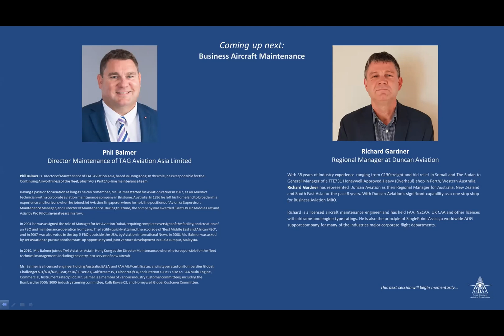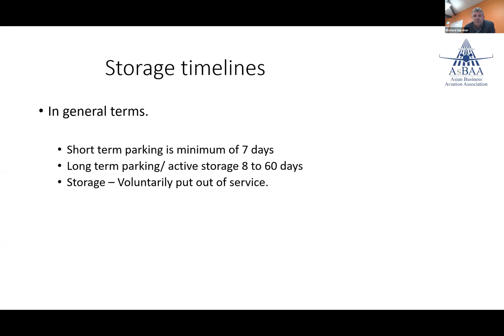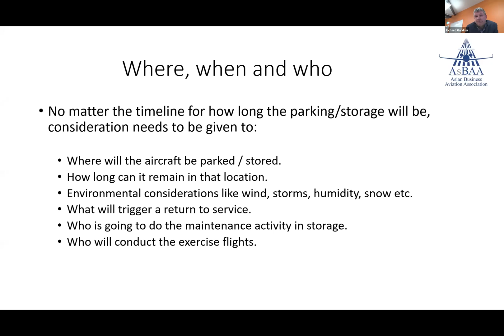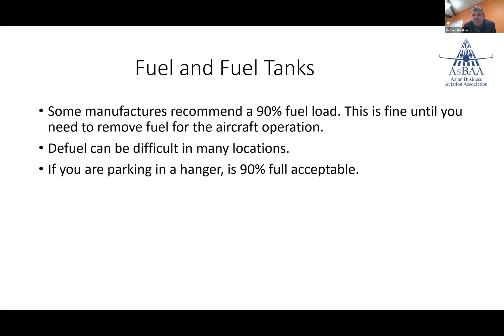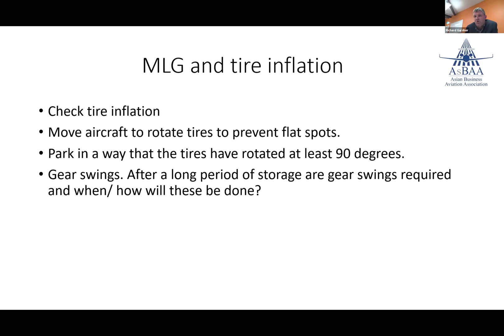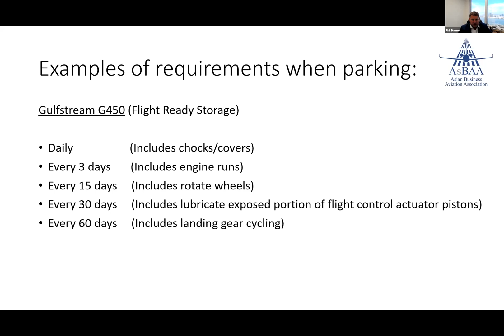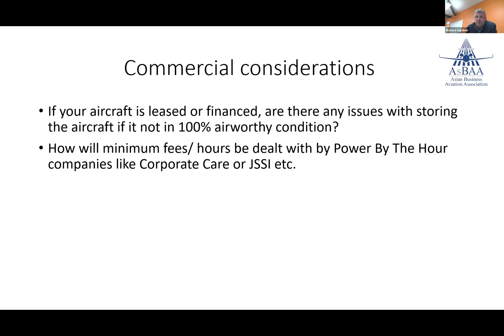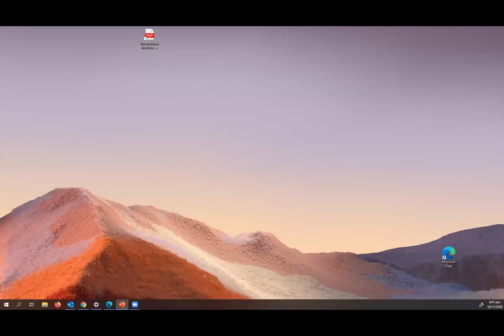Business Aircraft Maintenance • Phil Balmer & Richard Gardner • AsBAA Virtual Safety Summit 2020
AsBAA Virtual Safety Summit 2020

Business Aircraft Maintenance • Phil Balmer (TAG Aviation Asia) & Richard Gardner (Duncan Aviation)

November 18, 2020 (Day 1 of 2) 3:00pm - 3:40pm

Organizer: Asian Business Aviation Association (AsBAA)